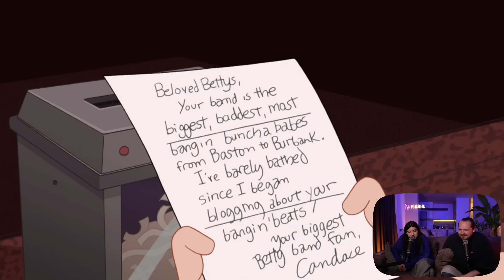Финес и Ферб 25 серия. Эксплуатация в закулисье | РЕАКЦИЯ РУБИЛЬНИК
Только начинаешь привыкать к сложившейся формуле в ФИФ, как сразу прилетает что-то новое. Например, братья сегодня подменят Перри на секретном задании. Хотя нет, постоянство с которым вмазывается Кендис, еще долго не прервется.

Финес и Ферб: Эксплуатация в закулисье